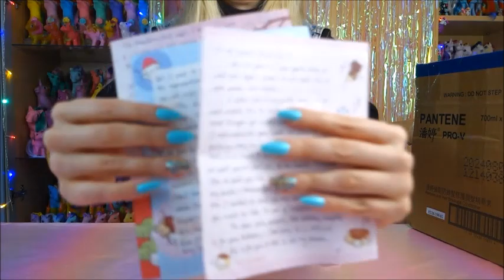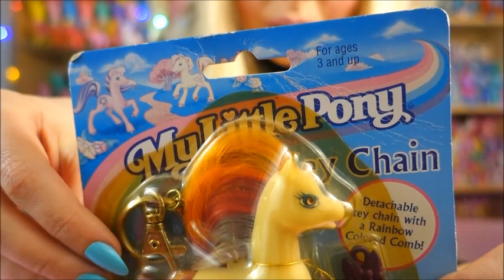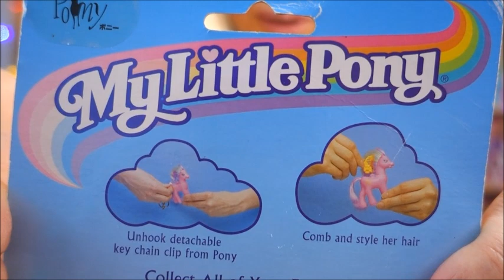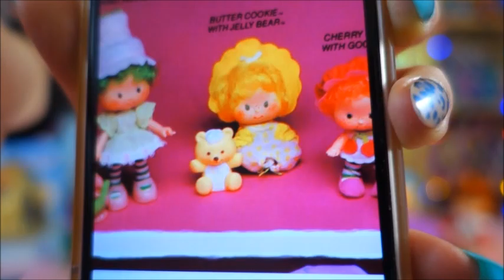Mystery unboxing - vintage toys - My little Pony, Polly Pocket, Strawberry Shortcake, Disney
Hello friends~
today I want to share a really amazing surprise box that my friend Winnifred from Hong Kong sent to me *o*

If you see my comments turned off, head over to my instagram and send me a quck message.